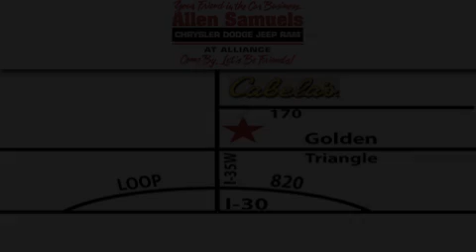2008 Chrysler 300 Certified Ft. Worth TX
Year : 2008
 Make : Chrysler
 Model : 300
 Engine : V6 HO 3.5 Liter
 Trans . : Automatic
 Exterior : Shimmering Sand
 Miles : 37,522
 Interior : Bahama Beige
 Stock : 12T1538C